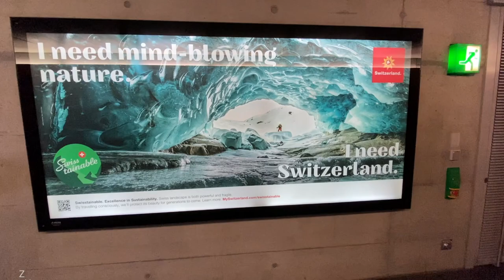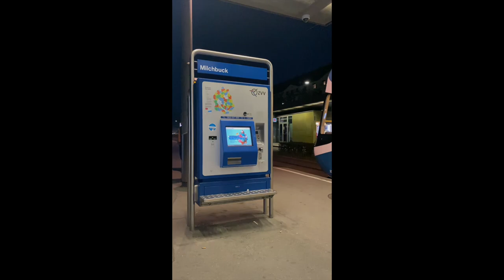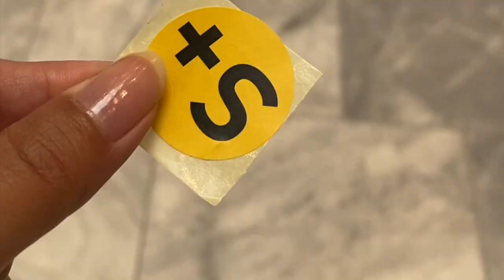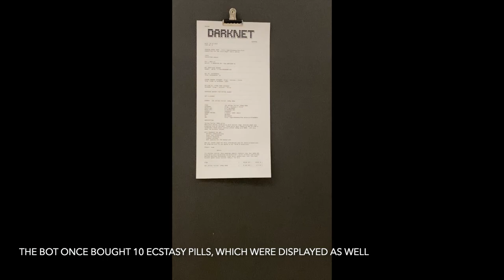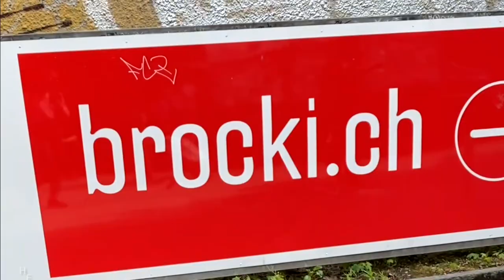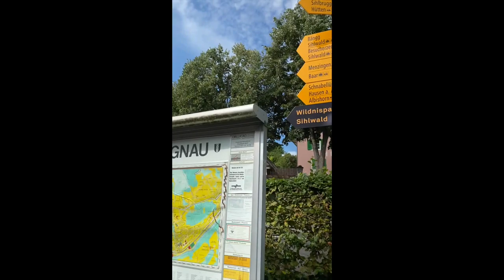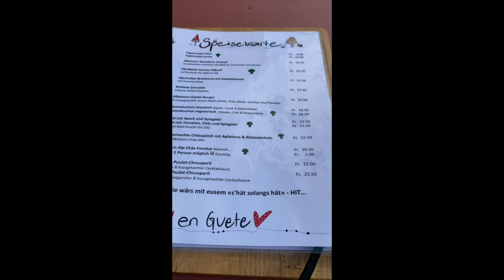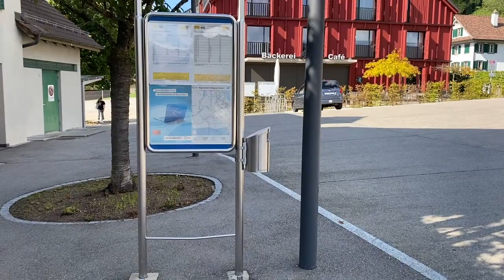Summer in Zürich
Dear Phrophies,
This one is about my summer (2022) in Zürich. A bit of everything: Swiss cows 🐮 , unboxing, chill, rain (lots of it) and many more.